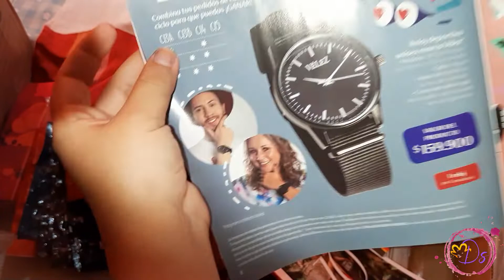Unboxing Ciclo 12 Colombia 2019 | Lanzamiento Campaña Reloj Velez Negro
Dejanos Tus Comentarios De Que Tipo De Cosas Te Gustaria Que Hiciera Vídeos.

🎉 Te Gustaria Vender O Comprar ProductosNatura ?

Contáctanos Y
Siguenos
🌟En Instagram Como

🌟 En Pinterest
NaturaSucre_Sincelejo

AYUDA A MAS PERSONAS A CONOCER MAS DE NATURA Y A QUE SU CAMINO EN NATURA SEA CADA VEZ MAS GRATIFICANTE

Conoce un poco de Natura, su historia, esencia, filosofía.
Acércate a una consultora Natura. 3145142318

Todos Los Derechos De Autor Son Propiedad De Natura Cosmeticos.

Los Videos Son Publicados Con EL Fin De Ayudarles A Entender Mejor Y Hacerles Mas Fácil La Labor De Consultora Natura